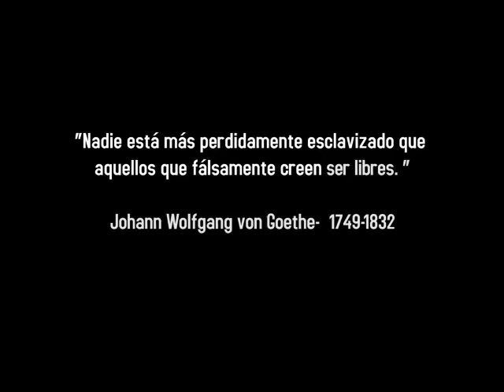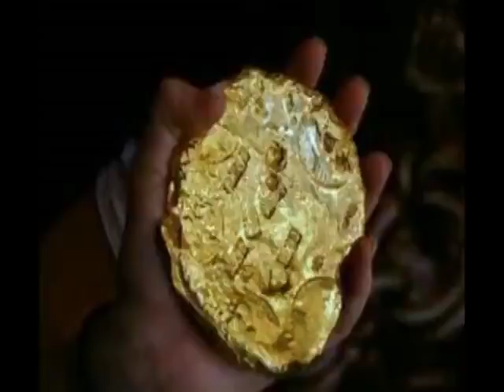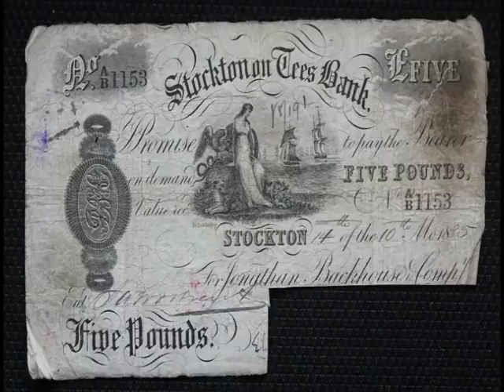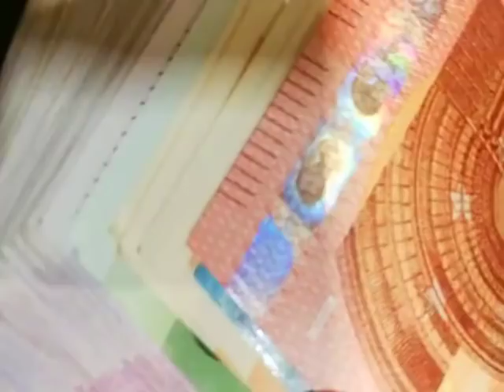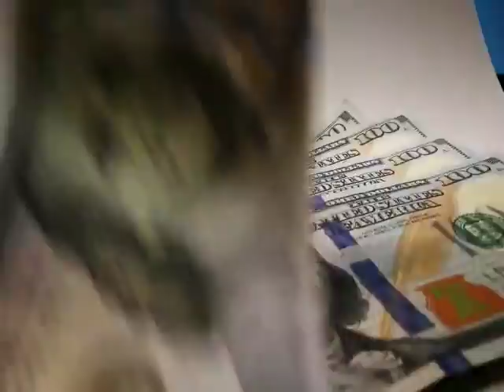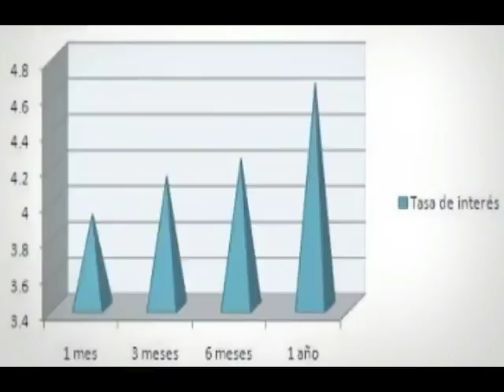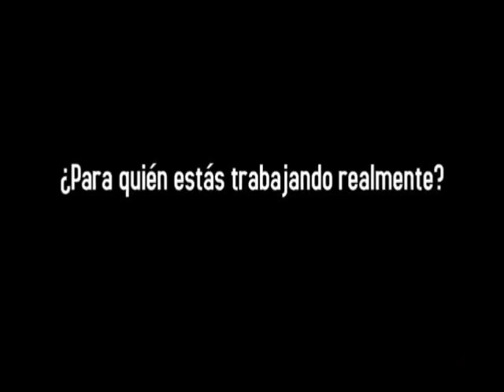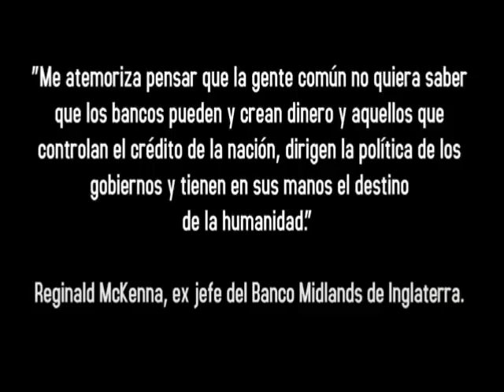Lo que no quieren que sepas. ¿Cómo se crea el dinero?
Lo queramos ver o no, el dinero realmente mueve al mundo.
   El intercambio comercial surge hace mas de 6 o siete mil años. Primero se intercambiaba lo que se tenía por lo que se necesitaba; después empezaron a utilizarse objetos considerados valiosos como medio de pago; tales como piedras preciosas, joyas o metales entre otros.
   Alrededor del año 3200 antes de Cristo, los comerciantes de Mesopotamia utilizaban lingotes de oro y plata como pago.
   Las monedas como las conocemos surgieron en el siglo 7 antes de Cristo, en Lidia, hoy Turquía, hechas con una aleación de oro y plata.
   En aquellos tiempos, la divisa más habitual era el oro puro.
   Las divisas facilitaron el comercio intercontinental en gran medida.

   Llegados a este punto hablemos del surgimiento de la banca.
   Para entenderlo de manera más sencilla veamos la historia de los trabajadores del oro: los GoldSmith.
   Al ser considerados el metal amarillo y la plata como los materiales más atractivos para realizar intercambios comerciales, los Goldsmith entraron en escena, regularizando el oro en moneda, dependiendo de su peso y su pureza hasta emitir una certificación.

En aras de proteger todo su oro, los Goldsmith se hicieron con una caja fuerte que pronto sus vecinos empezaron a demandar en forma de alquiler para depositar en ella su dinero y joyas.

Pasaba el tiempo y los vecinos rara vez retiraban su oro y sus joyas, y mucho menos lo hacían todos en la misma ocasión.  La razón eran los cheques extendidos por los Goldsmith a los depositantes por guardar su oro, que utilizaban en el mercado para comprar como si de este se tratara.

Por tema de facilidad y manejo, los clientes del banquero lo encontraban más adecuado, que cargar con las pesadas monedas para realizar sus transacciones comerciales.

Su fama se fue extendiendo, y más personas recurrían a ellos para que les guardaran su oro, lo que llevo a los Goldsmith y su ambición, a fabricar más cheques en función de los cheques del oro que depositaban los clientes en su caja fuerte, además del metal de los depositantes que custodiaban realmente.

De esta manera, pensaron que nadie se daría cuenta de la treta, si contaban con el oro para devolver a aquellos clientes que en algún momento desearan tenerlo consigo.

Pero en vez de sacar su oro de la caja fuerte, los clientes prefirieron que Goldsmith les pagase un interés por ese depósito, ya que había generado una gran fortuna a través de este negocio y sus vecinos deseaban que compartiera algún porcentaje de esas ganancias con ellos, y fue en este momento cuando nació la Banca.

El banquero pagaba un pequeño interés por el depósito del dinero de otras personas, que posteriormente prestaba a un interés más elevado, cubriendo con la diferencia los costes de la operación y su beneficio.

El sistema parecía sencillo, pero la manera en la que la banca actúa actualmente no es el mismo.

Goldsmith no estaba contento con lo que ganaba, y más aún porque sus préstamos estaban limitados por la cantidad de oro que poseía.  Aprovechándose de la ignorancia de los clientes, que no sabían realmente cuanto oro había en la caja fuerte, y actuando con omnipotencia al ser el único en conocer ese dato, empezó a generar dinero de la nada, extendiendo cheques sobre oro que ni siquiera  existía.

Este fraude tardo mucho tiempo en descubrirse, porque aunque el banquero se hacía exageradamente rico, las personas no lograban imaginar que pudiera crear dinero de la nada.

Pero todo finalizó para Goldsmith, cuando sus clientes alarmados por su gran riqueza, empezaron a reclamar su oro y plata, y el banquero no tenía suficiente para devolver a sus legítimos propietarios.

Este fraude terminó para los Goldsmith, pero continúa hoy en día, porque los bancos siguen creando dinero de la nada.  Desde un principio no se prohibió esta modalidad porque el deseo de expansión de los países europeos así lo requería, muy por el contrario, fue legalizada y regulada...